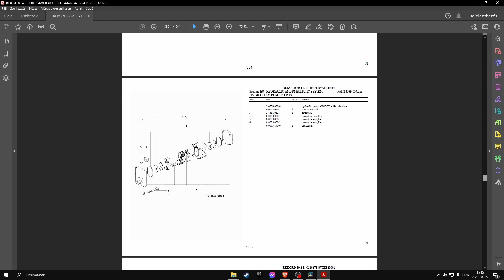Lamborghini Rekord 80.4E (sn. L10S714WX1E40001 - ....) parts catalog